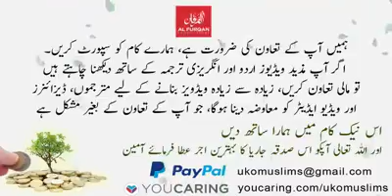Sheikh Mansour Al Salimi Lecture...